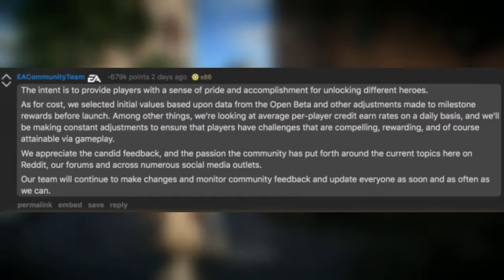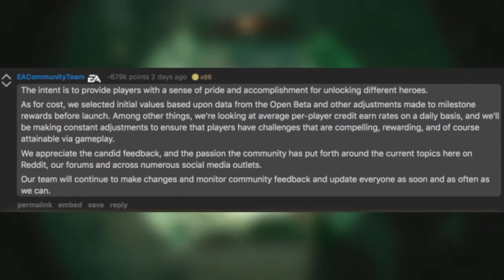The Big Issues With Star Wars Battlefront 2 | Gustav Vorten Podcast EP. 1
The first episode of mine and vorten fetts podcast ! We talk about EA,Lootcrates,progression and gameplay!

Im on the hunt for 500 subs so i would really
appreciate your support and if you are in from the beginning you will get
more advantages later !

I will mostly focus on Heroes and villains and I hope you enjoy my content and livestreams